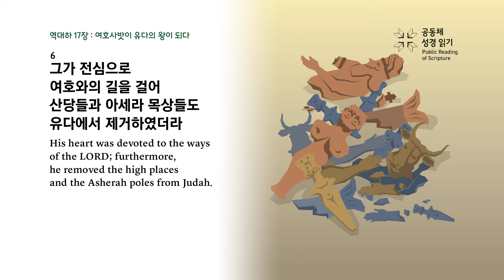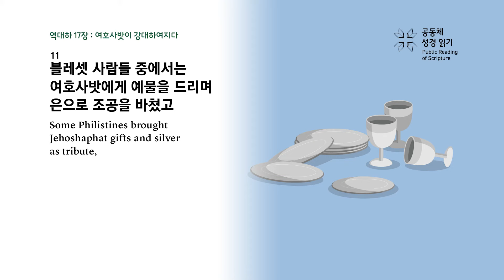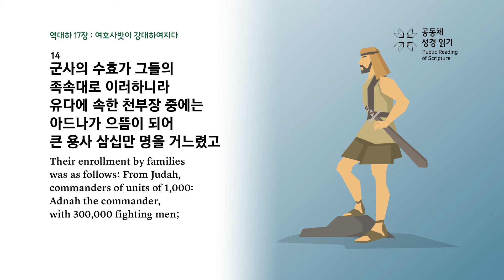역대하 17장